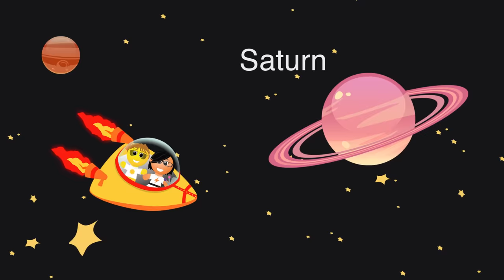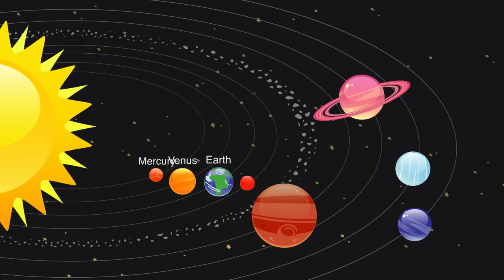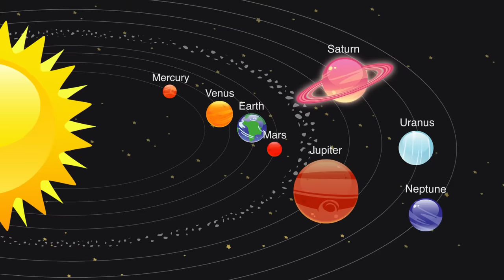Planets Song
The Planets Song is a science song that teaches the planets in our solar system. The planets song teaches Mercury, Venus, Earth, Mars, Jupiter, Saturn, Uranus, and Neptune. (Remember…Pluto is now labeled as a dwarf planet) This is a Planets Song for learning the planets.

Planets Song Lyrics:

Mercury is the closest planet to the sun
Venus comes next it's the hottest one
Earth comes third the only life that we know
Mars has the largest canyon and volcano

The gassy planet Jupiter, the largest you will find
Saturn has rings around the outside
Uranus is funny ‘cause it spins on its side
Neptune looks blue, the coldest of its kind

Okay get ready
We're gonna say all the planets really, really, really fast
We're gonna say all the planets from the first to the last